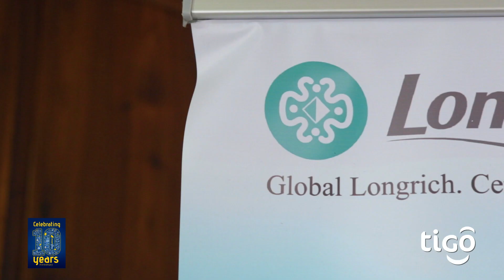KAMPUNI YA LONGRICH INAVYOFANIKISHA SHUGHULI ZAKE KUPITIA TIGO PESA-SULUHISHO KWA MAKAMPUNI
Tigo Pesa inavyofanikiwa ukusanyaji mapato/Malipo mbalimbali kwa kampuni ya Longrich International inayojihusisha na uuzaji wa bidhaa za urembo & matumizi ya kila siku & imeweza kurahisisha+kupata makusanyo mengi ya mapato kote nchini.